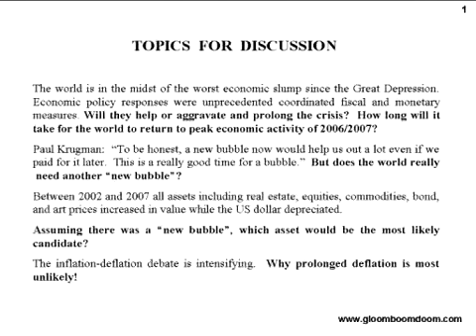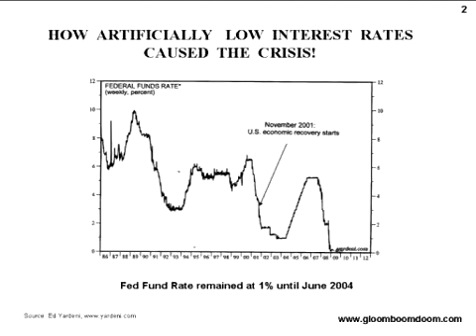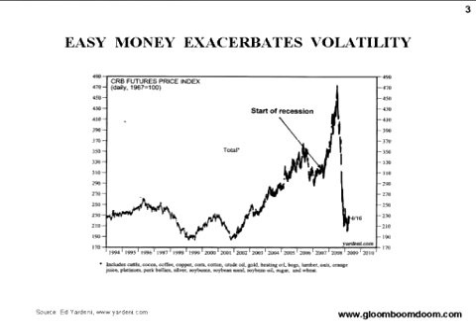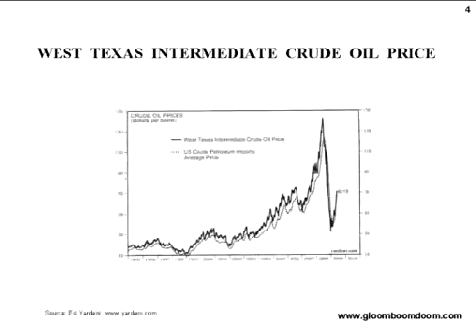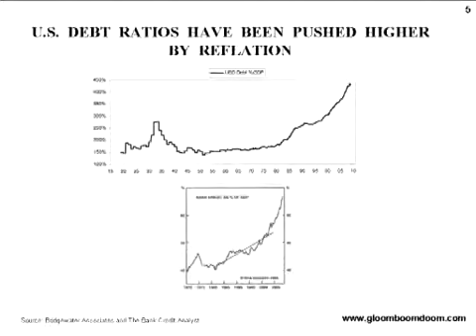Marc Faber on the Financial Crisis (Lecture) (17/Oct/09) (1)(UNDERSTANDING NWO ECONOMICS SERIES)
RichesUncovered